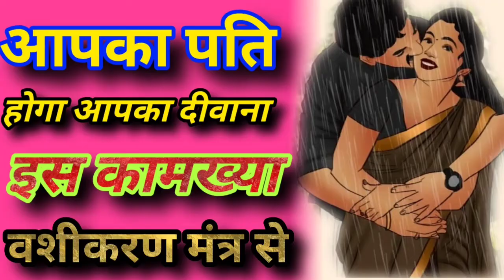M.C.के कपडे को जलाकर ये मंत्र बोलते ही होगा पति/प्रेमी वशीकरण।Periods Ped Se Vashikaran Totka 2022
M.C.